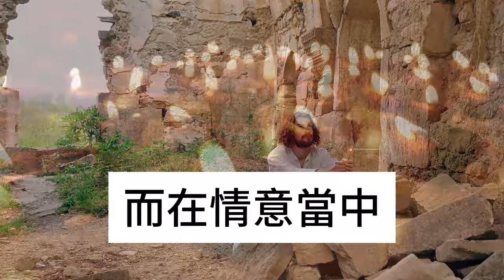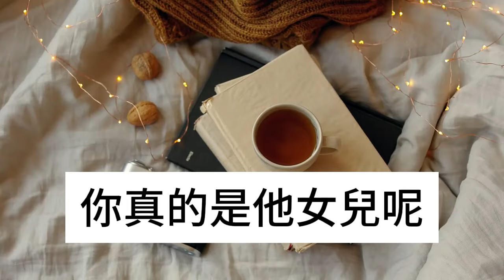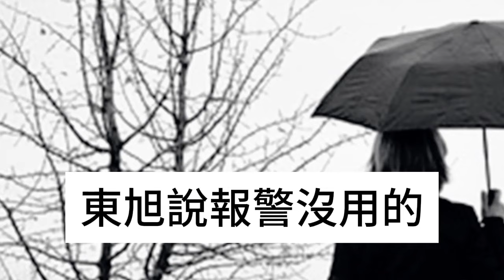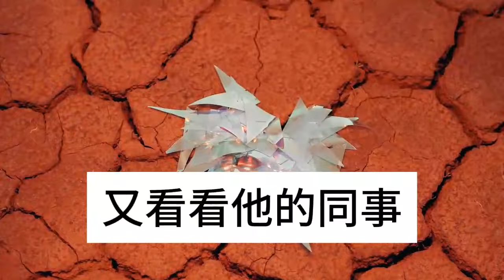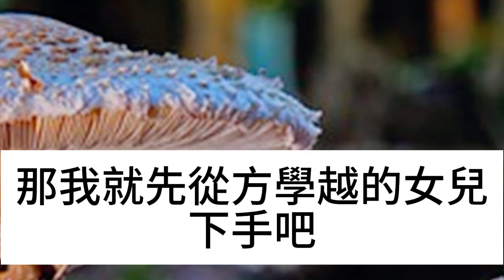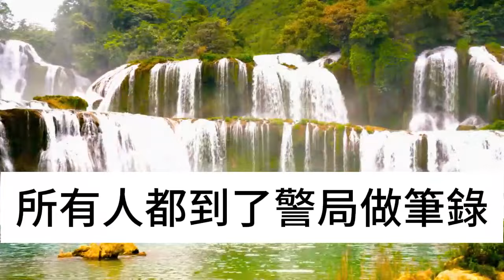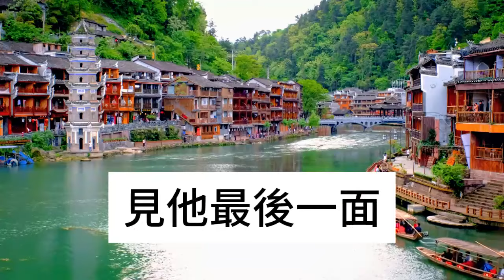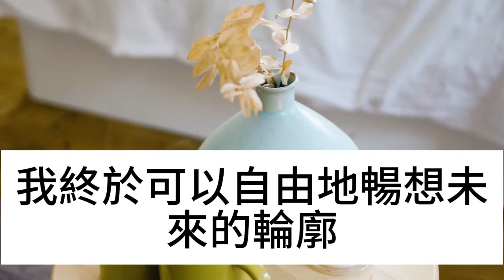父親去世後，大嫂供我讀6年書，17年後我年薪百萬回老家報答，誰料看見大嫂一幕，我徹底傻眼崩潰了#淺談人生#為人處世#生活經驗#情感故事#養老#退休#花開富貴#深夜淺讀#幸福人生#中老年頻道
父親去世後，大嫂供我讀6年書，17年後我年薪百萬回老家報答，誰料看見大嫂一幕，我徹底傻眼崩潰了#淺談人生#為人處世#生活經驗#情感故事#養老#退休#花開富貴#深夜淺讀#幸福人生#中老年頻道#中老年幸福人生